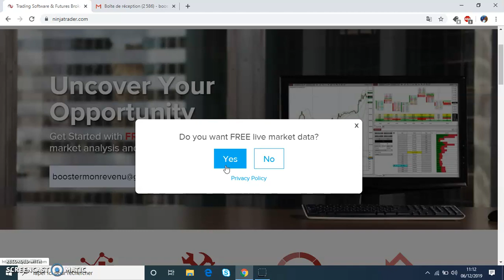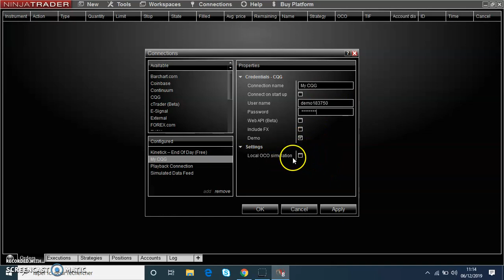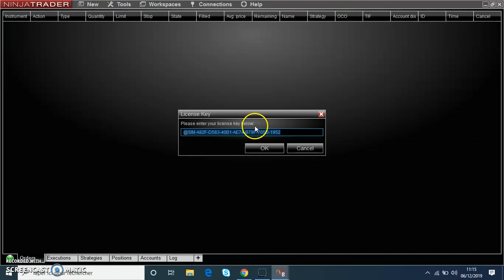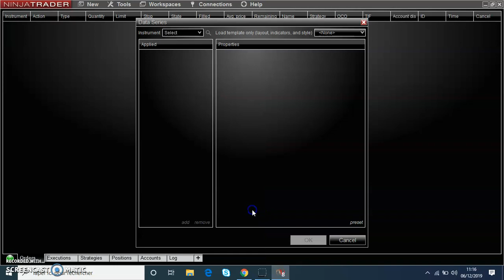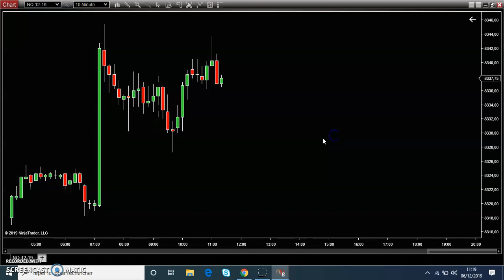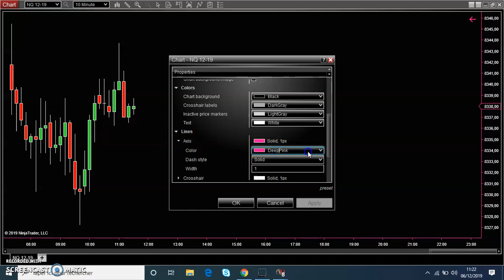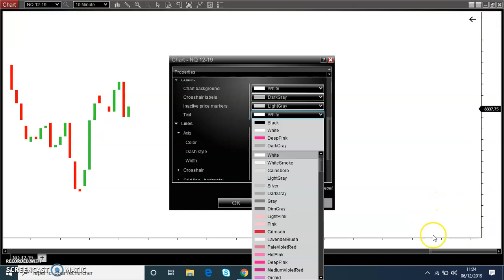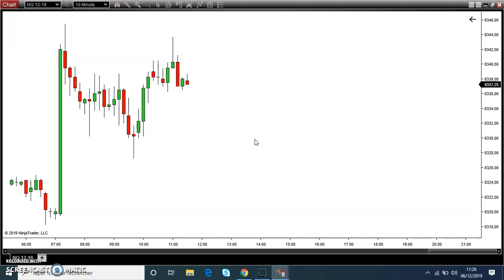NINJATRADER 8 Francais : Installation et connection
Avertissement :
Le trading de futures peut vous exposer à des pertes supérieures aux dépôts chez votre broker. Il ne convient donc qu'à des personnes expérimentées ayant les moyens financiers d’assumer un tel risque. Se rappeler qu'on trade uniquement avec de l’argent dont on n’a pas besoin. Les vidéos et les articles de ce site n’ont qu’une portée pédagogique et informative, ce ne sont pas des conseils en investissement ni une incitation quelconque à acheter ou vendre des instruments financiers. Tout investisseur doit se faire son propre jugement avant d'investir dans un produit financier afin qu'il soit adapté à sa situation financière, fiscale et légale.​ Les performances passées ne garantissent pas les bénéfices futurs. Les témoignages qui apparaissent sur ce site  ne sont pas représentatifs d'autres clients et ne sont pas une garantie de performances futures ou de succès.

Ninjatrader 8 tutoriel
ninjatrader 8 francais